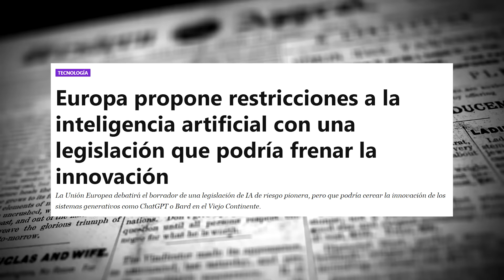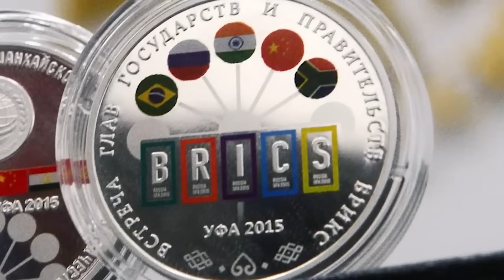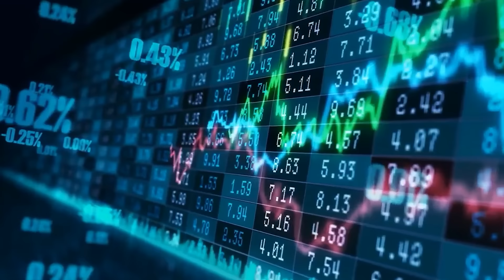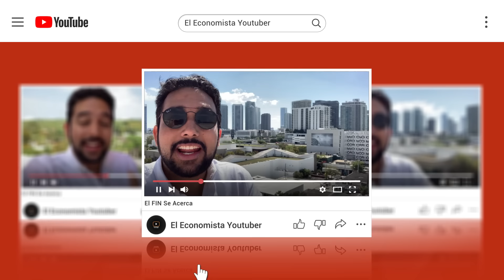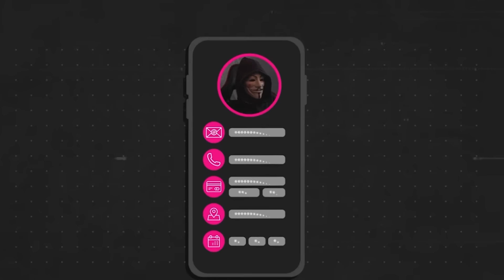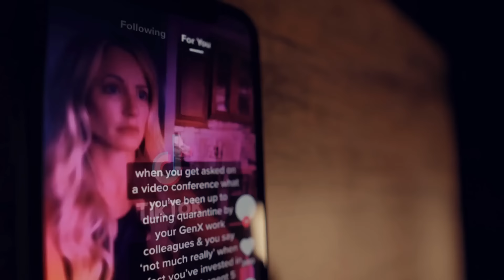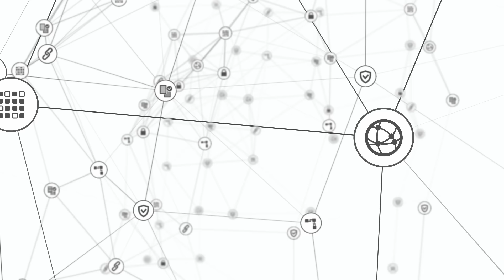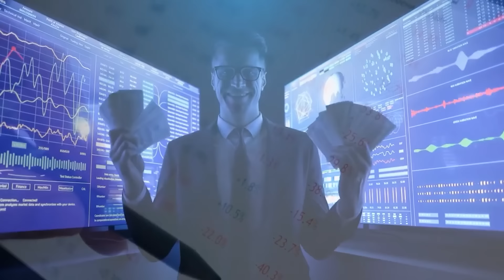Algo Extraño Está Pasando con las Computadoras y Nadie Lo Vio Venir (Documental Completo)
DOCUMENTAL | Descubre cómo la inteligencia artificial está revolucionando el mercado laboral y las economías de todo el mundo. En este documental completo en español, analizamos los desafíos que presenta la IA, desde la amenaza de reemplazar trabajos hasta influir en decisiones geopolíticas críticas.

TALLER GRATIS 🤖 Aprende cómo utilizar la Inteligencia Artificial para Multiplicar X10 tus Ingresos y tu Productividad

En este documental interesante, verás las advertencias de Elon Musk, Bill Gates, Sam Altman (CEO de OpenAI y co-creador de ChatGPT) acerca de lo que se avecina en los próximos años, que muy poca gente está viendo. Podrás adelantarte a esta carrera tecnológica que tiene enfrentados también a los BRICS y la OTAN de forma silenciosa. Incluso descubrirás la posición que tiene Vladimir Putin al respecto.

RECURSOS GRATUITOS:
💰 Domina el Arte de la Riqueza: Tu paso a paso para la independencia financiera sin complicaciones 👈 Regístrate a la MASTERCLASS

🏠Conoce el Método para Encontrar la Propiedad Más Rentable, Lograr que Se Pague Sola y Te Genere Ingresos Pasivos Todos los Meses 👈 MASTERCLASS El Método Airbnb para comprar bienes raíces de alta rentabilidad o ganar dinero sin propiedades

🗺️ Descubre cómo Aprovechar la Inflación para Obtener Alta Rentabilidad con Bienes Raíces (y dónde estoy invirtiendo este 2024) 👈 EVENTO GRATUITO ONLINE

💱Descubre Cómo Generar Ingresos con el Trading Sin Arriesgar tus Ahorros 👈 TALLER

📈5 Pasos para Invertir Correctamente en la Bolsa de Valores a Largo Plazo 👈 MINI CURSO

✏️ Descubre las habilidades que te ayudarán a ganar más dinero en el mercado actual 👈 ENTRENAMIENTO

👉 Regístrate gratis a Airbnb aquí y comienza a generar ingresos con alojamientos (o a utilizarlo para hospedarte)

Aquí podrás encontrar mis libros recomendados y mi equipo de filmación

🎁2 Audiolibros Gratis con la prueba de Amazon Audible

🎁1 Libro Gratis con la prueba de Amazon Kindle

Mi Canal

Soy Gabriel González Florentino, el Economista Youtuber, y en este canal te guío desde mi experiencia para que puedas crear capital en la era digital. Comparto lo que estoy haciendo, lo que otros han logrado, y lo que tú puedes hacer.

Actualmente soy asesor de inversionistas y emprendedores especializado en el negocio de rentas cortas con Airbnb, y paralelamente soy consultor en growth marketing para crecimiento de audiencia y monetización de canales de Youtube.